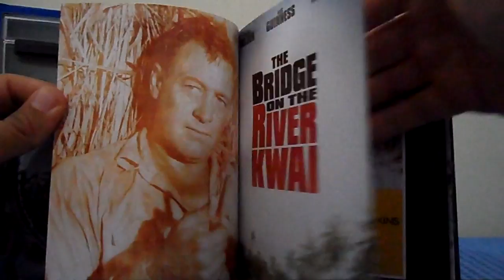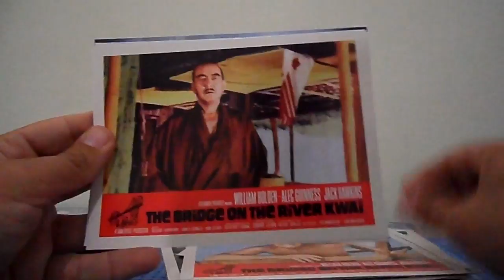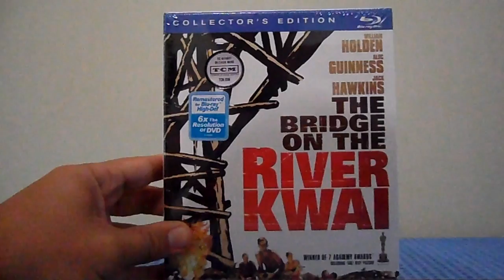The Brigde on the River Kwai blu ray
Blu ray book US